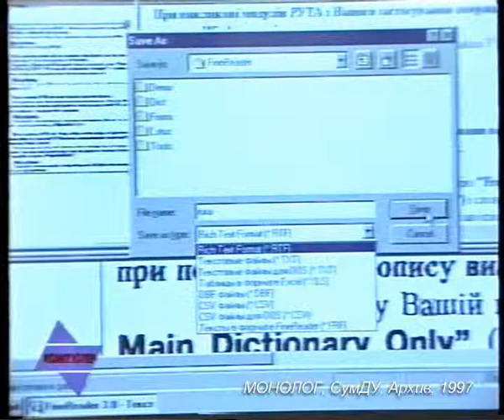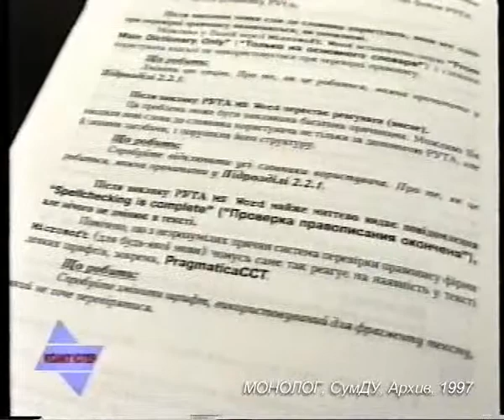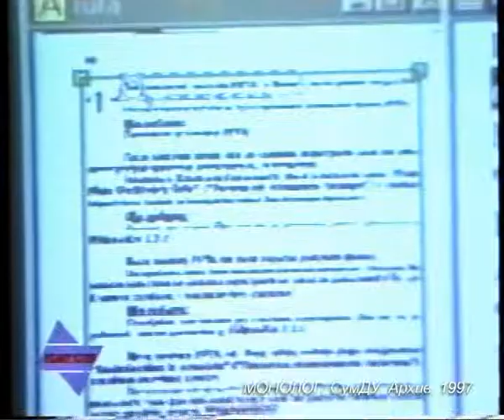KX 046 97 07 BIT-Ukr Raspoznovanie Textov Tishenko